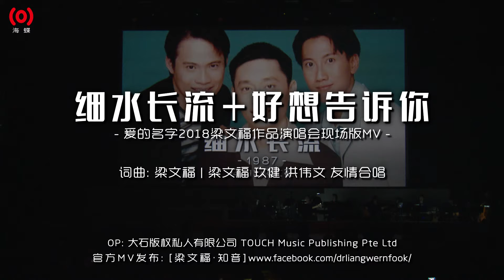梁文福、玖健、洪伟文《细水长流 + 好想告诉你》演唱会现场版MV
2018年进入最后一个月份，岁末最需要暖心的歌。想念本年度新加坡最有温度的演唱会：“爰的名字2018 ：梁文福作品慈善演唱会”。在此献上演唱会的Encore歌曲MV：梁文福、玖健、洪伟文21年后再度同台演唱《细水长流》，这一回还加上梁老师近年另一首暖歌《好想告诉你》。让我们怀抱暖意，走向2019。

《细水长流＋好想告诉你》
词曲：梁文福

年少时候  谁没有梦
无意之中  你将心愿透漏
就在你生日的时候　我将小小口琴送
最难忘记　你的笑容

友情的细水慢慢流　流进了你我的心中
曾在球场边为你欢呼　你跌伤我背负
夜里流星飞渡　想像着他日的路途
晚风听着我们壮志无数

年少时候  谁没有愁
满腔愤慨  唯有你能听得懂
每当我失意的时候　你将那首歌吹奏
琴声悠悠　解我轻忧

如果再遇见你   那一年的自己
我好想告诉你   在眼里   在梦里    你是唯一
起飞是道别离   你还在我心里
伴着我 飞过山  飞过海  飞过夜    飞向黎明

那个时候 爱得不够 我才会那么轻易放开你的手
哦。。。我亲爱的朋友
我曾经说过要世界跟我歌声走
哦。。。哦。。。到现在谁陪我唱那首细水长流

岁月的细水慢慢流　流到了别离的时候
轻拍你的肩　听我说朋友不要太惆怅
霓虹纵然再嚣张　我们的步履有方向
成败不论切莫将昔日遗忘

多年以后 (多年以后)  又再相逢 (又再相逢)
我们都有了疲倦的笑容 (疲倦笑容)
问一声我的朋友    何时再为我吹奏
是否依旧  是否依旧

人生的际遇千百种 但有知心长相重
人愿长久　水愿长流　年少时候。。。